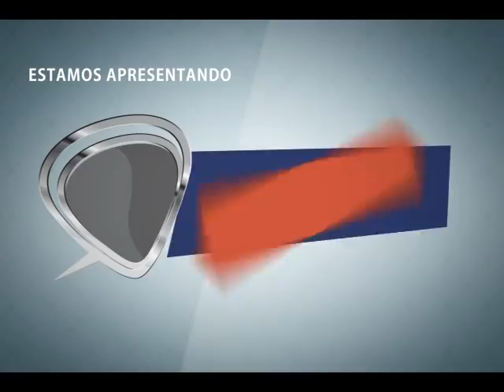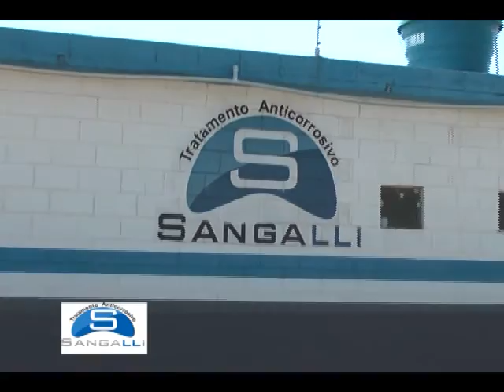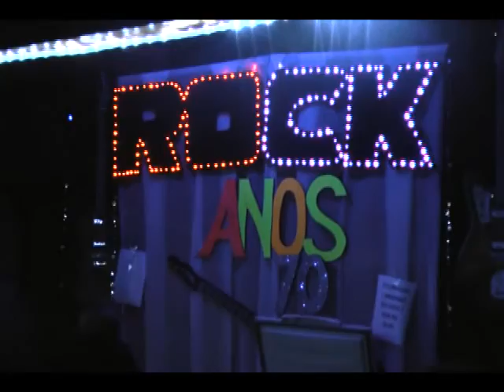Programa do Rayone 44 ''NOITE DA SAUDADE'' 25 05 2016